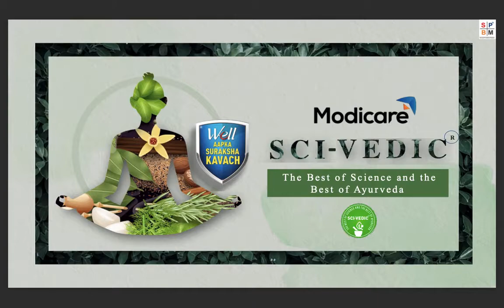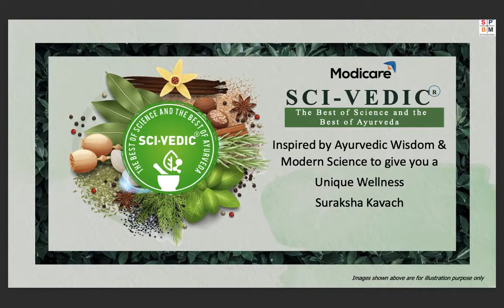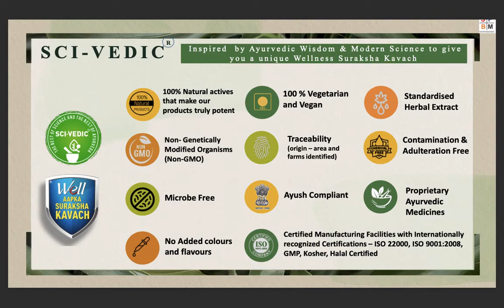Modicare wellness product | Modicare wellness product training video | Modicare Well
Modicare wellness product |
Modicare_wellness product | Modicare_Turmeric |Modicare_Turmeric_wellness product| TURMERIC BENIFIT Well Turmeric Tablets

स्टोर का एड्रेस अमरपाली सर्किल टाटा डोकोमो के ऑफिस के पास मंगलम क्राउन प्लाजा के सामने

करंट लोकेशन स्टोर की

Vaishali Nagar
Vaishali Nagar, Jaipur, Rajasthan 302021

Modicare successstory| Modicare zero to hero | ModicareBusinesse | network marketing success story

Modicare jackpotOffer | Modicare new year jackpot Offer| JACKPOT OFFER | MODICARE OFFER | MODICARE

NewSamirModiAzadiPlanUnlimited Oct 2020| Original | By Mr Rahul Shanker COO & Mr Prashant Prem
Modicare New Plan 2020 || Modicare New Business Plan 2020 || Modicare Unlimited Lauaareks ago

कार्निवाल के सभी ट्रेनिंग वीडियो

गवर्नमेंट एंप्लॉय सक्सेस स्टोरी मोदी केयर

जीरो से हीरो बनने तक की कहानी फुटपाथ से अपने सपनों के घर तक

मेकअप आर्टिस्ट जिन्होंने कभी ब्यूटी पार्लर में दुनिया को सजाया अब मोदी केयर उनका जीवन सजा रहा है

कुछ ऐसे जोशीले युवा जिन्होंने अपने जीवन को सपनों के लिए लगाया और आज साल के करोड़ों की इनकम

इंजीनियर डॉक्टर प्रोफेशनल वर्क करने वाले लीडर जो मैंने मोदी केयर को चुना और आज अपना जीवन बदल लिया

नेटवर्कर्स जो आज मोदी केयर के साथ जुड़कर अपने सपनों को पूरा कर रहे हैं

घर की रसोई से बिजनेस वूमेन बनने तक का सफर

प्राइवेट एम्पलाई जिन्होंने अपने जॉब से नेटवर्क मार्केटिंग में मोदी केयर  को चुना और आज सक्सेसफुल लीडर बन गए

गवर्नमेंट कर्मचारी आज उन्होंने मोदी केयर को कैरियर के रूप में लिया और आज सफलतम लीडर है साल के करोड़ों रुपए की इनकम ले रहे हैं

 *New गेस्ट को कैसे तैयार करें by akshi dutta and Munish chopra*

 *फूड एंड बेवरेज ट्रेनिंग सौरव शर्मा*

*बेबी केयर ट्रेनिंग अर्पिता मजूमदार*

*मोदी केयर वैलनेस प्रोडक्ट ट्रेनिंग वीडियो*